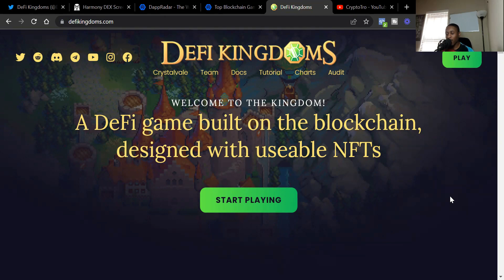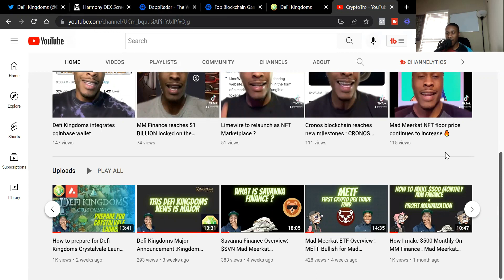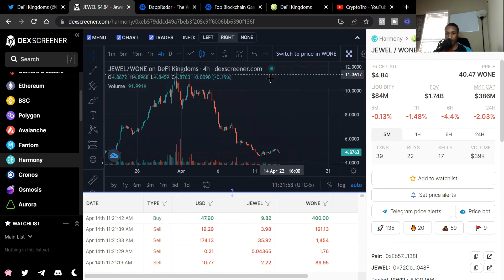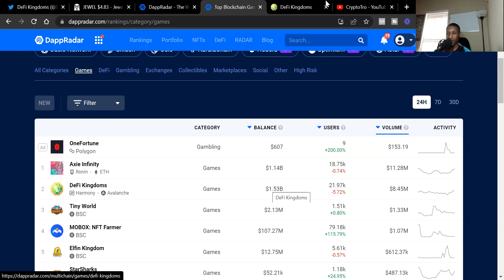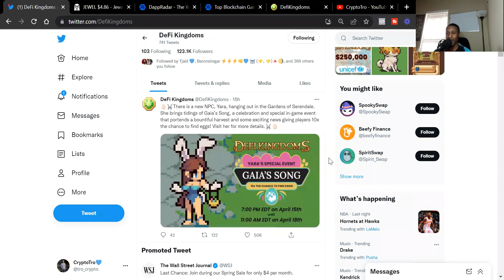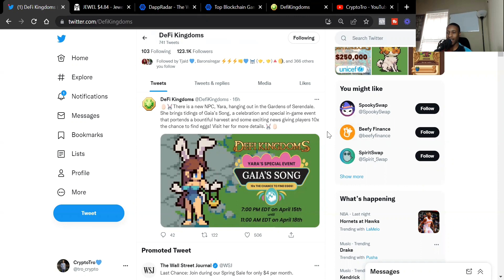Defi Kingdoms Special Event (Must Watch)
Timecode :
0:00 - Intro
2:20 - Defi Kingdoms Jewel Price update
4:30 - Defi Kingdoms still Top Play To Earn Crypto Games
6:40 - Defi Kingdoms Special EGG event
8:50 - Final Thoughts